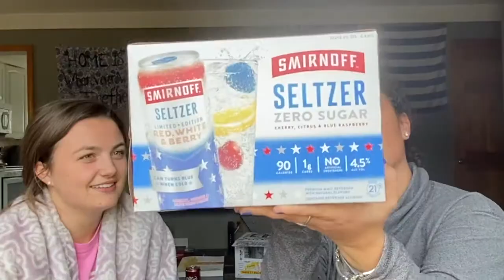Red, White & Blue Smirnoff Seltzer Review - One Sip @ A Time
Mokane and Kurly bring to you the new Smirnoff Seltzer, Red, White, and Blue review.
Just in time for the Fourth of July... if we are able to leave by then.
We can just pretend, right?

Get ready for flavored goodness.

Mokane: molly_kane
Kurly: kelss_marie